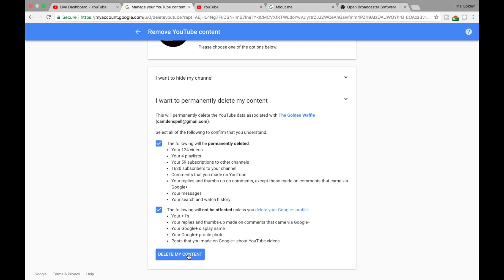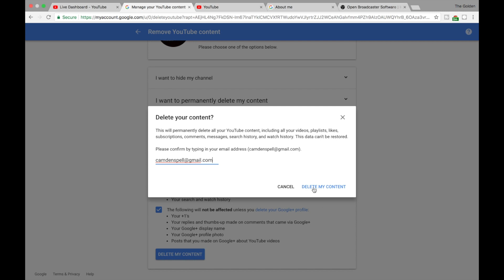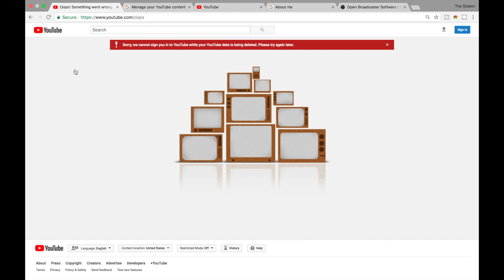The Final Moments Of My Channel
RIPPPPPPPPPPPP